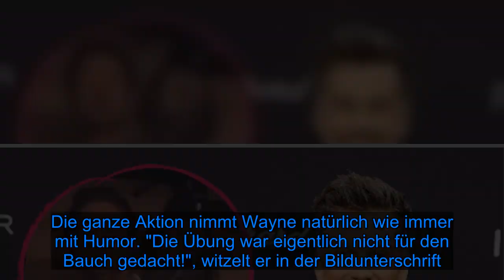Autsch! Söhnchen Mads crasht Wayne Carpendales Training - Fox News